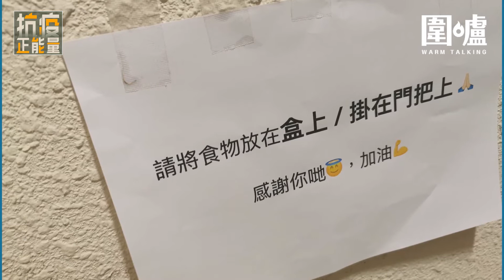抗疫正能量EP1｜ 為兒童染疫感難過 送上情緒支援好重要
香港第五波疫情嚴峻，每日確診人數達數萬宗，除了醫護人員在前線抗疫外，來自各方的義工亦挺身而出奮力打這場疫戰，四出幫助有有需要人士。由橙新聞出品的圍爐特備節目「抗疫正能量」，由3月11日起一連四周，每逢周五晚上9時邀請各區的抗疫義工交流，分享箇中感受及難忘故事，傳遞民間正能量抗疫。節目由議員柯創盛主持，第一集3位嘉賓都走在疫情最前線，他們分別是社區工作者越毅強、香港政府拯溺員總工會主席鄧子安及保險從業員黃盛賢。